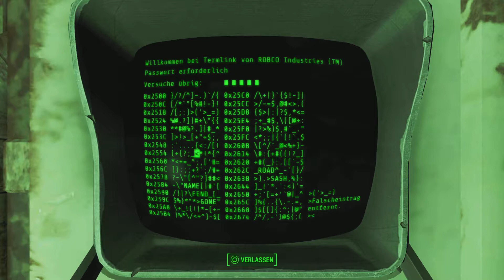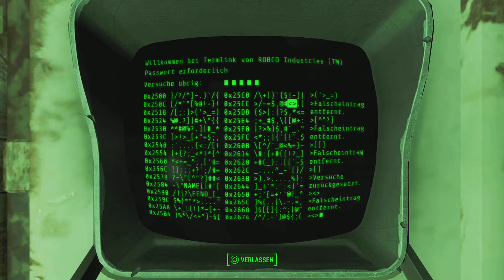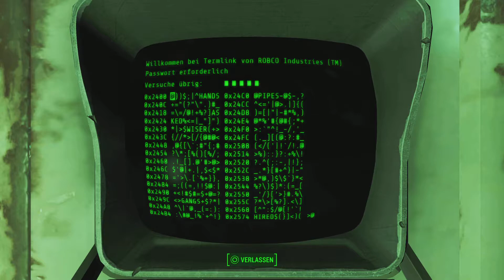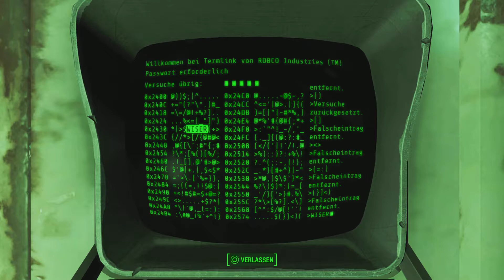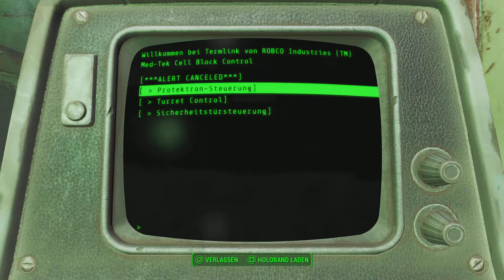Long Road Ahead #149